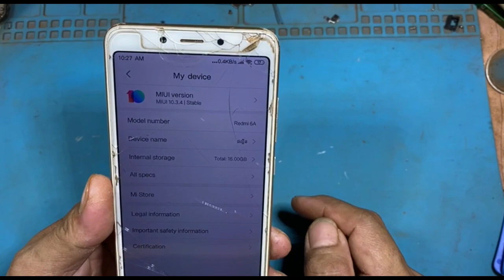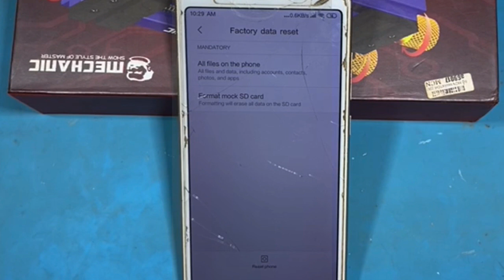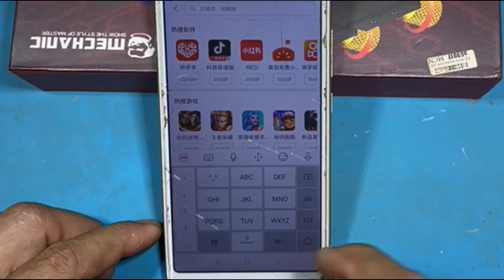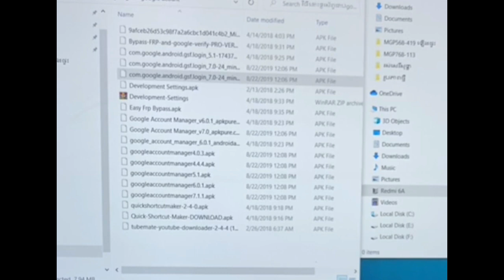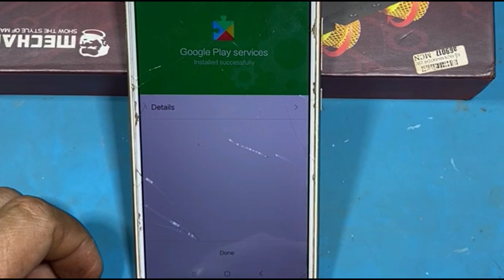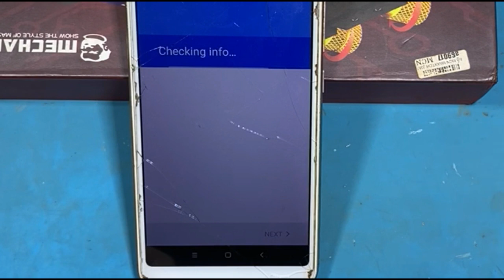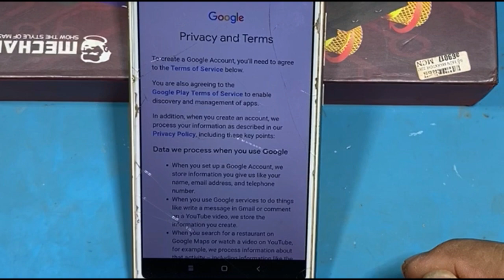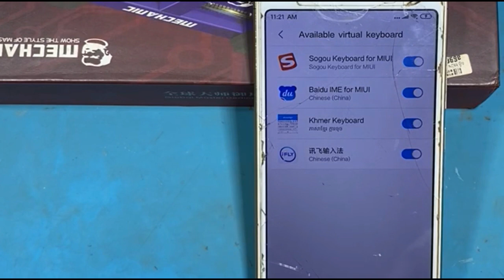redmi 6A play store not working | How to install play store on redmi 6A.